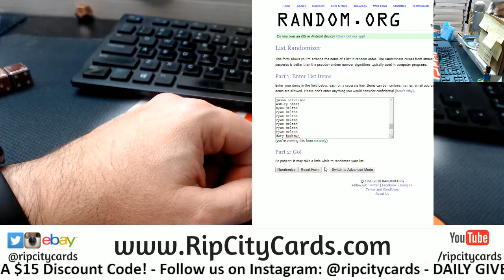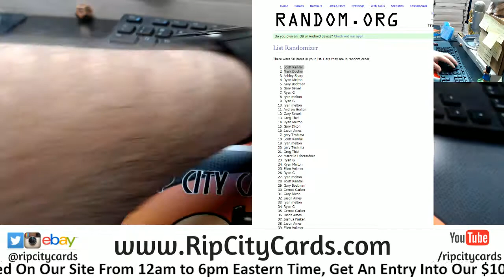9 6 Break Credit Giveaway